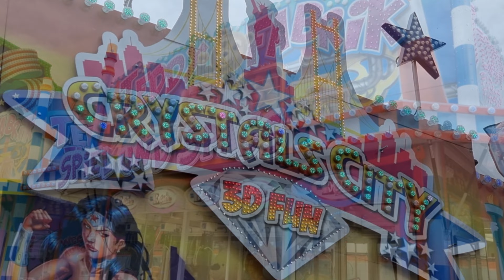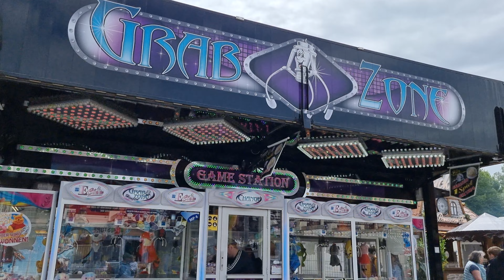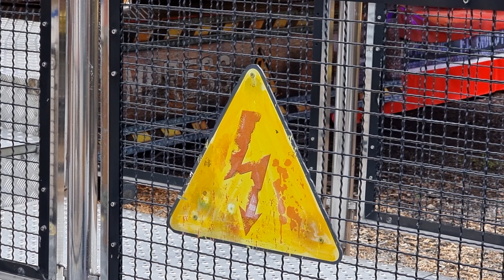Steinert Kirmes Lüdenscheid 2022 - Impressionen & Rundgang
In diesem Video zeigen wir euch Impressionen von der Steinert Kirmes 2022 in Lüdenscheid.
Die Steinert Kirmes findet vom 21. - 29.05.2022 statt.
Viel Spaß mit den Impressionen.